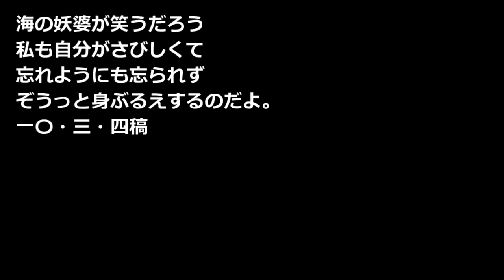北海の夜 今野大力 青空文庫朗読【ゆっくり音声】 アクセント無し